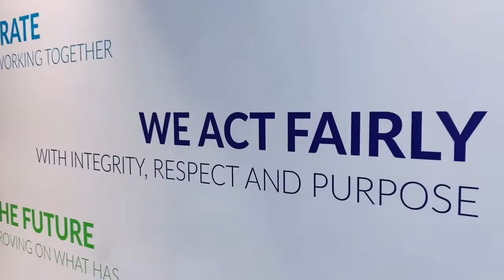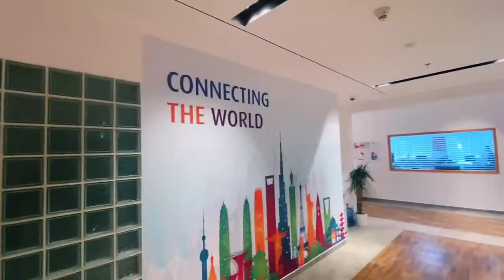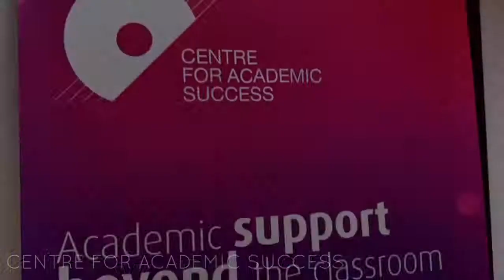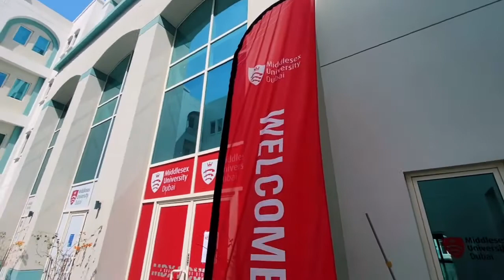Видео тур по кампусу Middlesex University в Дубае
Британский университет Middlesex University открыл свой филиал в Дубае в 2005 году, и с тех пор это, пожалуй, самый популярный университет у иностранцев в Дубае.
Здесь можно учиться на английском языке у британских преподавателей и получить, конечно же, британский диплом! И все это значительно дешевле, чем в самой Великобритании!
А еще здесь очень доступные цены!
Читайте подробнее о Middlesex University в Дубае на нашем сайте на этой странице: